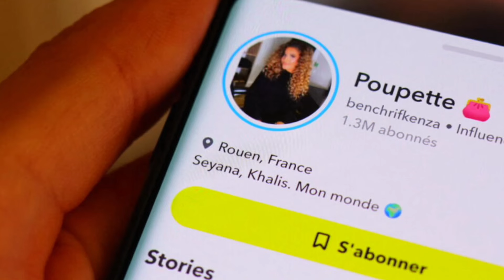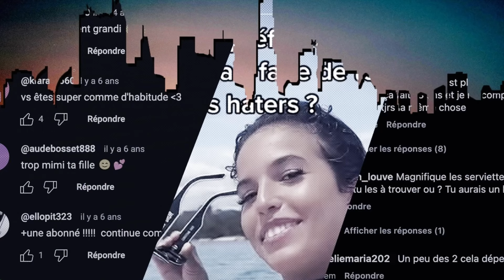POUPETTE KENZA récolte les conséquences de ses actes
Dans cette vidéo, découvre pourquoi **Poulette Kenza** fait tant parler d'elle. Entre critiques et soutiens, elle divise les internautes !
📱 **Pourquoi est-elle si critiquée ?** Quelles sont les raisons de cette controverse ?

Cette version est plus directe et facile à lire, tout en gardant des mots clés importants pour attirer l'attention.

Merci 😘

Model Info
 - height : 168cm
 - weight : 51kg
 - Size : medium

Limatou
MERCI